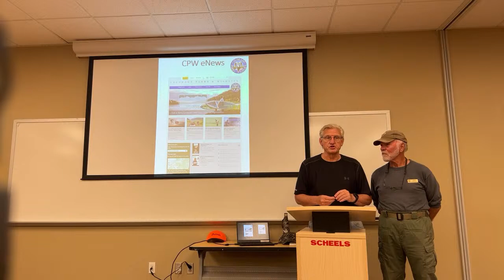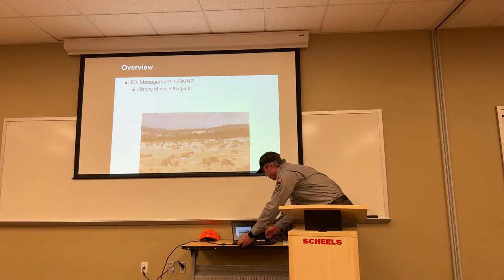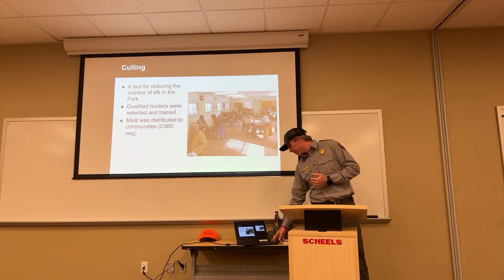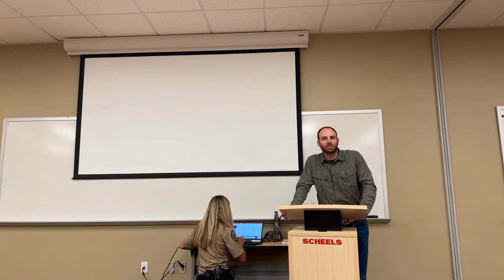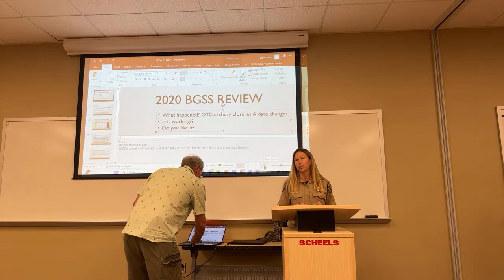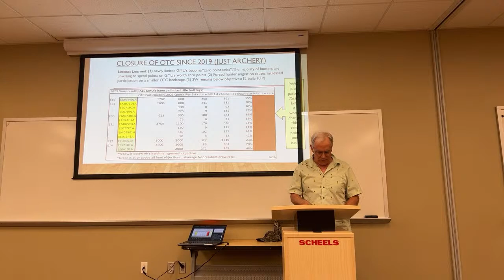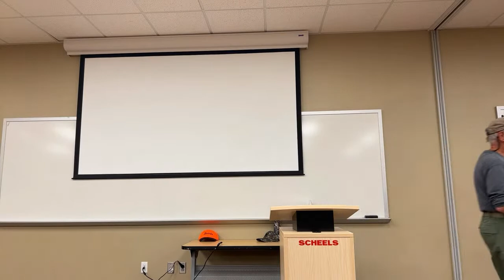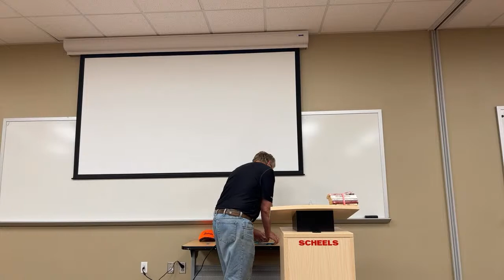Colorado Parks and Wildlife Northeast Region Sportspersons Caucus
Northeast Region Sportspersons Caucus